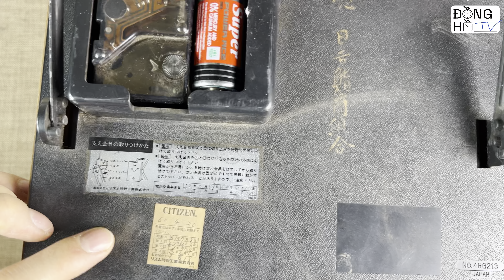Citizen 4RG213 Vintage train Early Steam Engine table clock 25cm 1855 Steam Locomotive 年蒸気機関車 シチズン